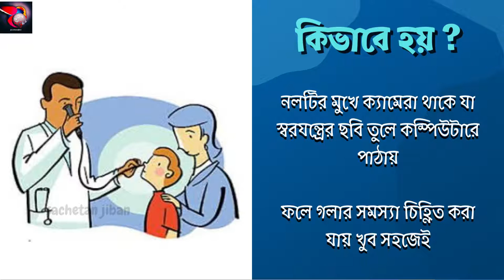গলার পরীক্ষা ল্যারিংগোস্কপি l What is Fiber Optic Laryngoscopy?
This video is made for knowledge and educational purposes only.

যদি ভিডিওটি ভালো লাগে, অবশ্যই শেয়ার করুন। ধন্যবাদ।